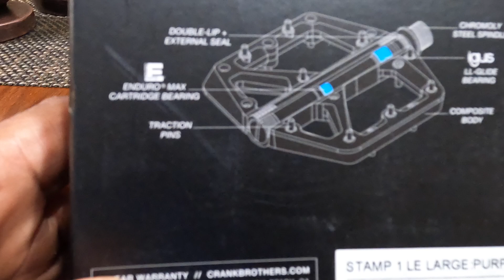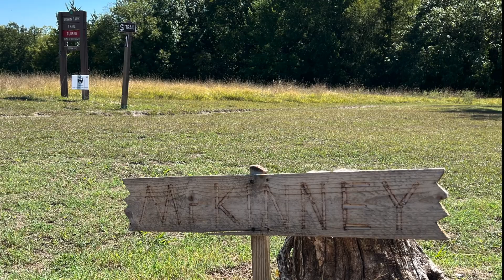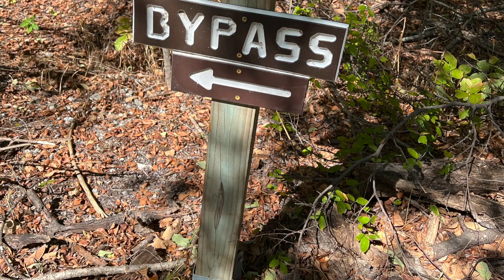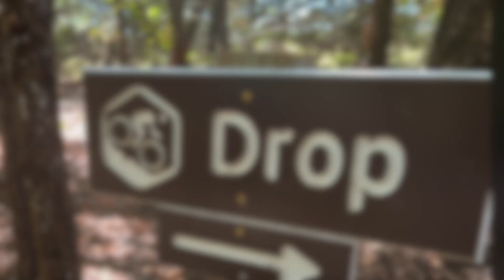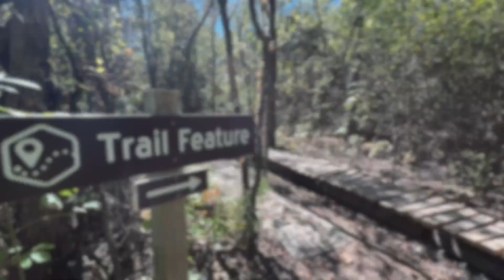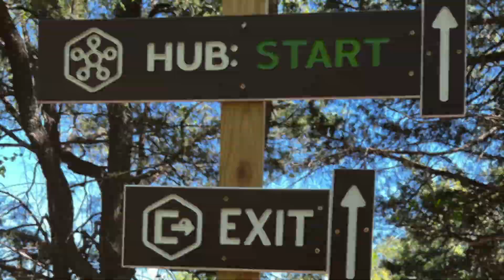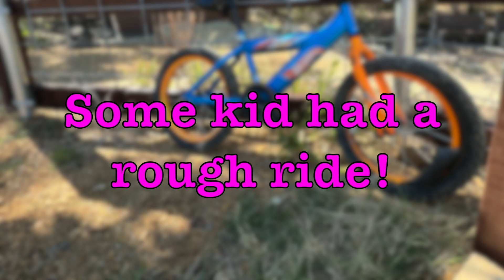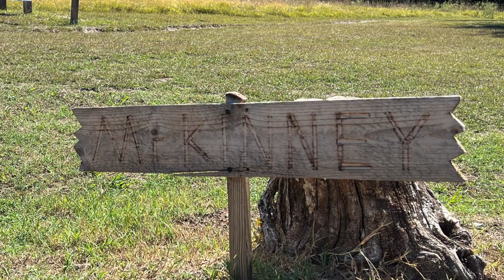RodnezRides the First part of a solo ride at Erwin MTB Trails and Jump Line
RodnezRides the First part of a solo ride at Erwin MTB Trails and Jump Line in McKinney, Texas